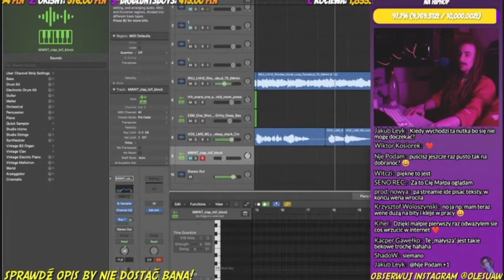skinny - vinewood (snippet + freestyle)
Jeśli film ci się spodobał to zostaw like, walnij w suba i dzwoneczek, wtedy będziesz miał powiadomienia o filmach.